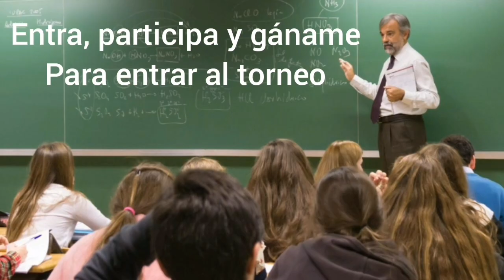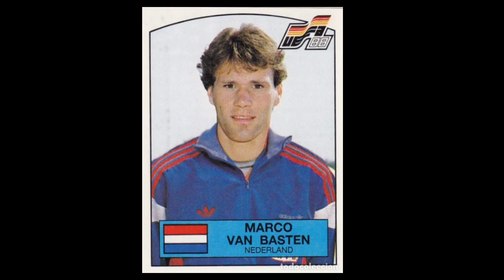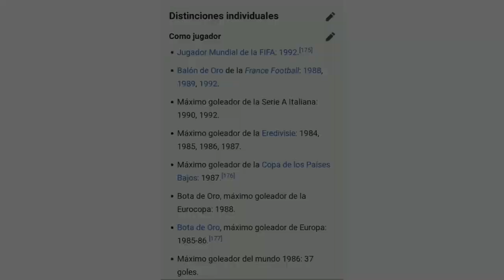SE VIENE VAN BASTEN AL TEAM...QUE HACEMOS CON LUKAKU??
Miniaturas y logo del canal echo por FifaNic síguelo en twiter y en YouTube

Banner echo por SIRIUSGFX contactarle si quieres uno